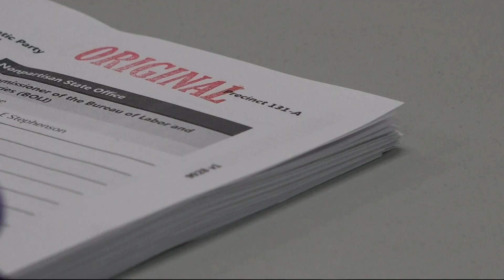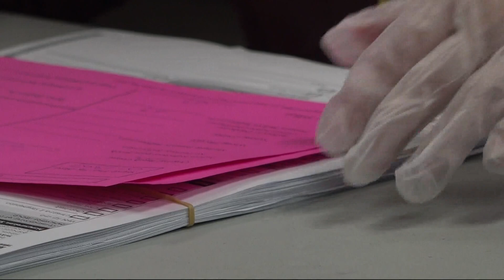About 35,000 ballots in Clackamas County still need to be duplicated and counted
Clackamas County reports that about 35,000 ballots need to be hand-duplicated and counted to finish tallying votes from the May 17 primary election, with progress expected to slow over Memorial Day weekend.